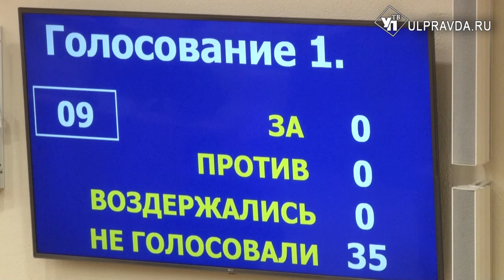Заслушали отчет полиции, сняли с Сурайкина полномочия. Как прошло заседание Заксобрания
Сегодня состоялось 54-е заседание Законодательного собрания Ульяновской области. Депутаты рассмотрели почти полсотни вопросов, в числе которых отчёт начальника УМВД России по Ульяновской области о работе ведомства в 2021 году.